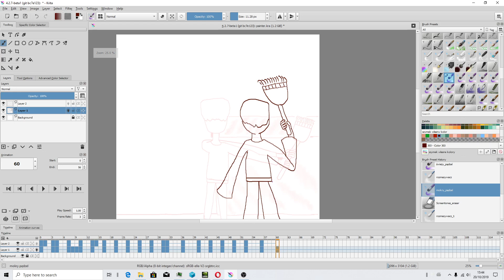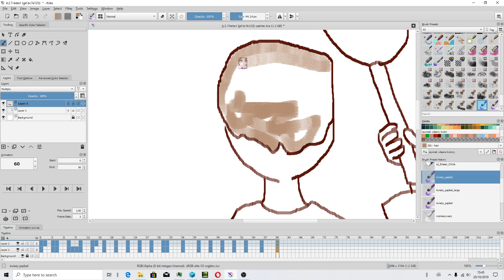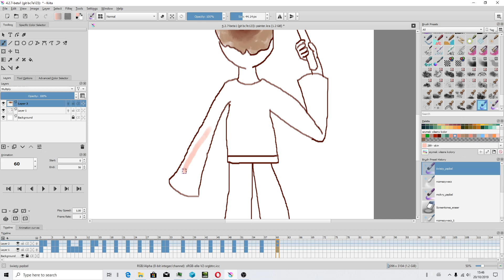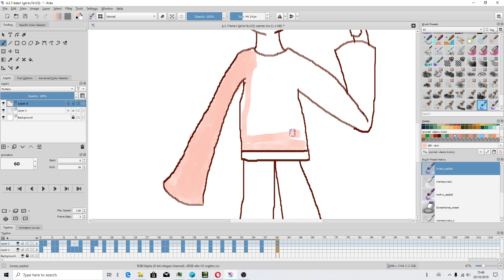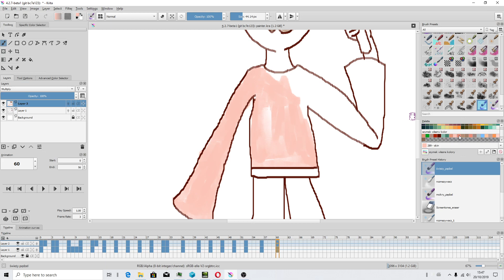Krita 4.2.7 - brush preset history - Polski tutorial